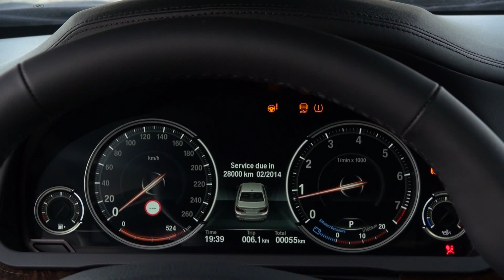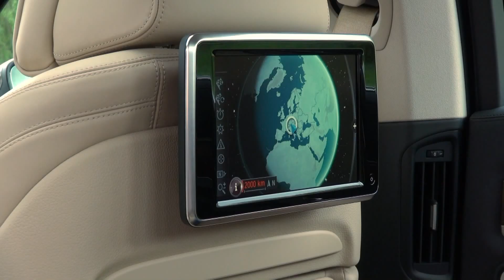The new BMW 7 Series 2012 Interior